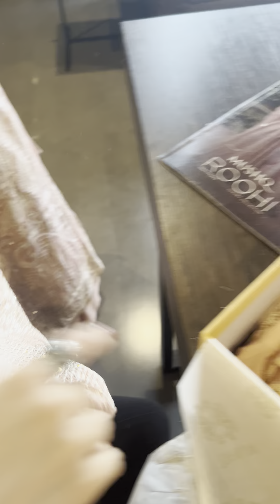Roohi Unstitched Luxury Collection | SHOP NOW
AANYA

Indulge in elegance with this stunning outfit, featuring hand-embellished embroidery and sequins. The ensemble is completed with raw silk trousers, and a dupatta adorned with exquisite organza lace and borders, accented by exclusive handmade sleeve tassels and golden samosa lace for a luxurious and refined finish.